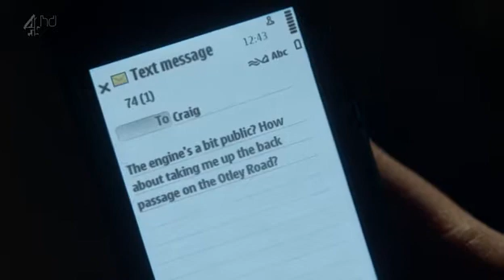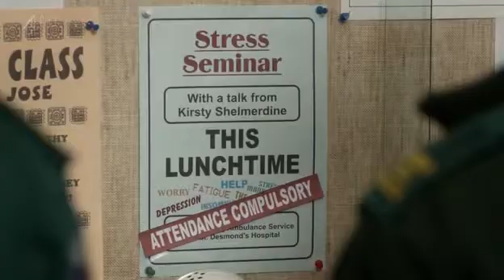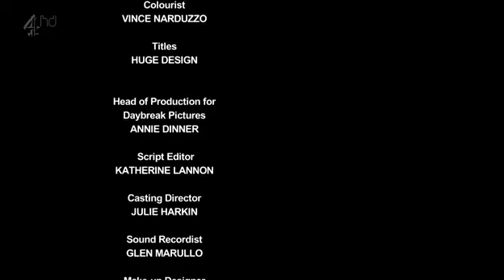sirens uk 1x05